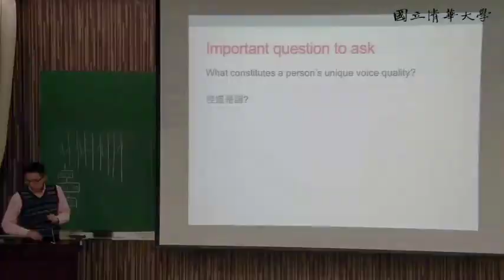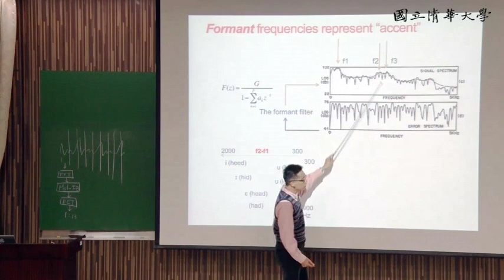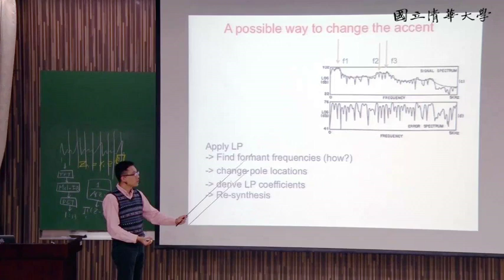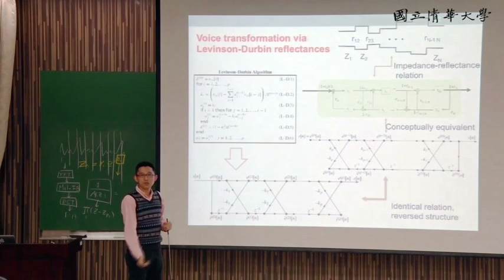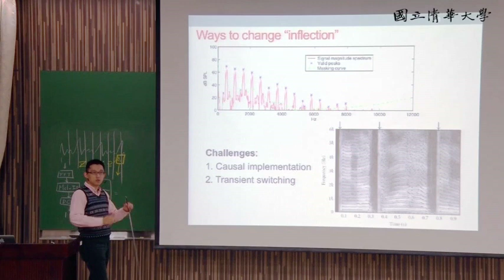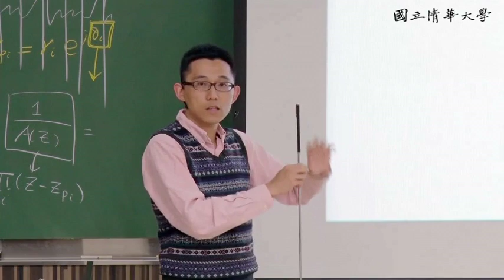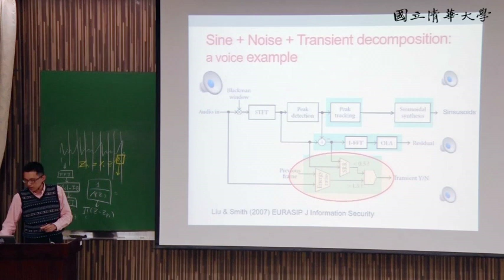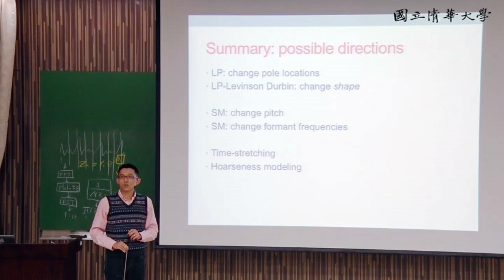10410劉奕汶教授數位聲訊分析與合成_第13F講 梅爾倒頻譜係數